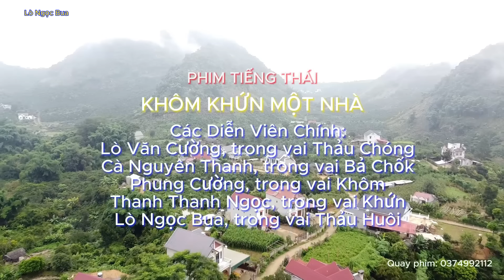Khồm Khứn Hướn Điều/Phim Tiếng Thái/Tập 21